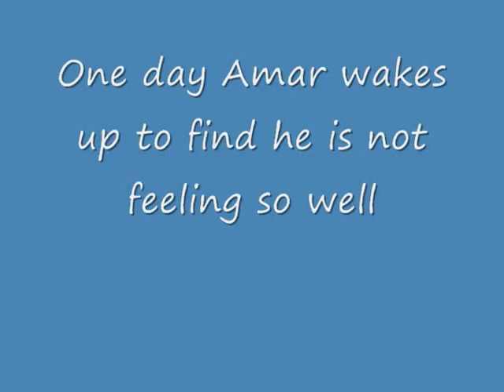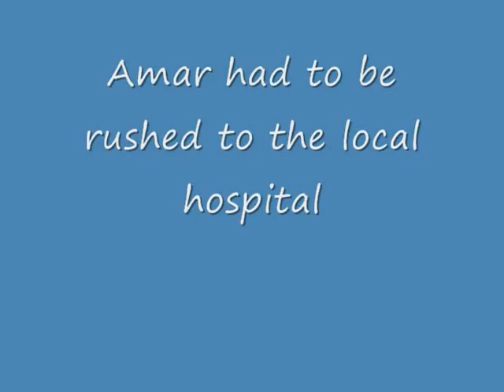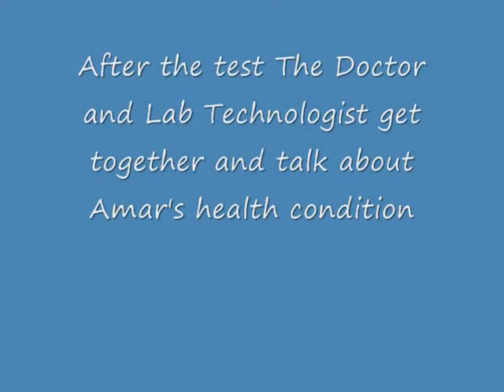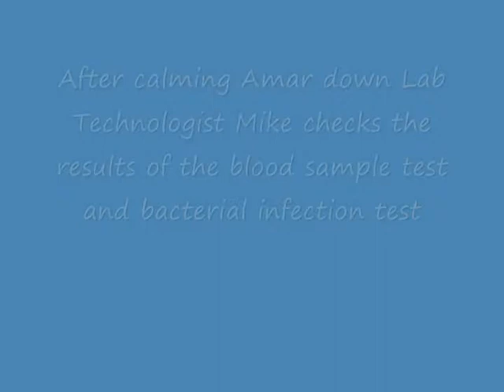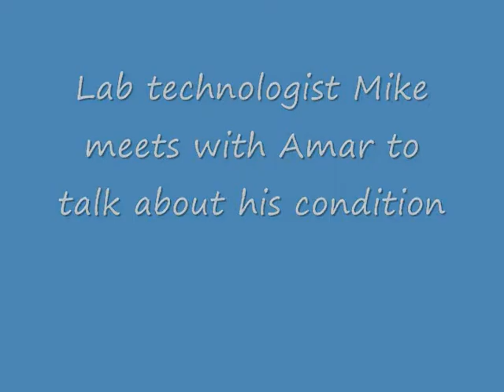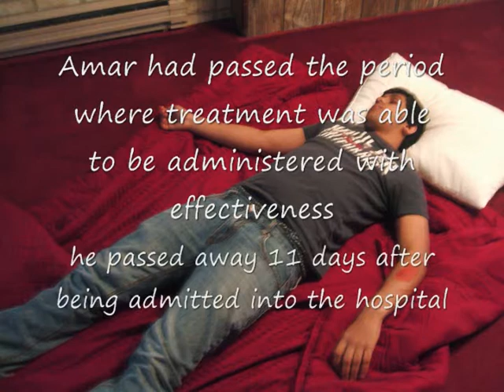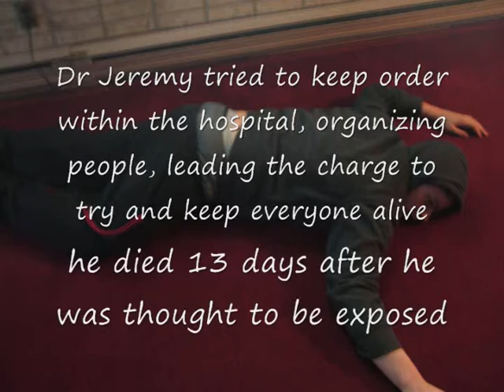smallpox the film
film for a project